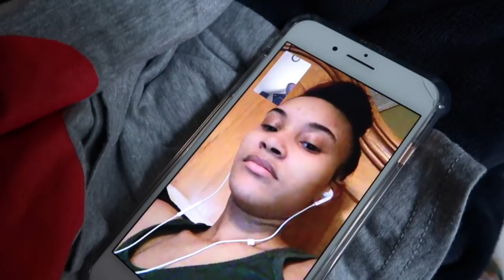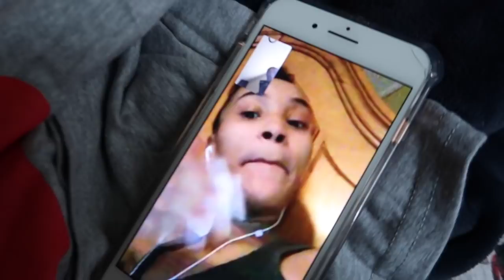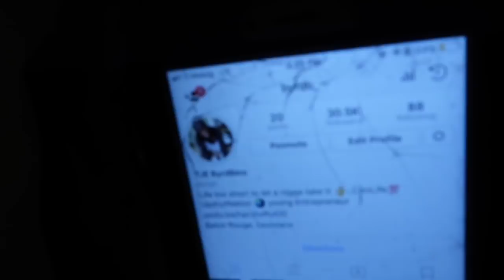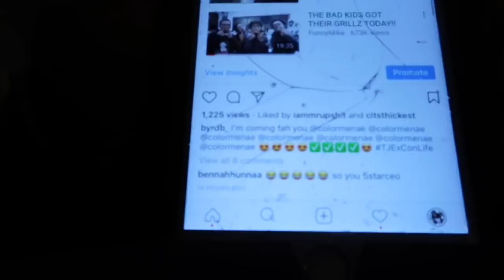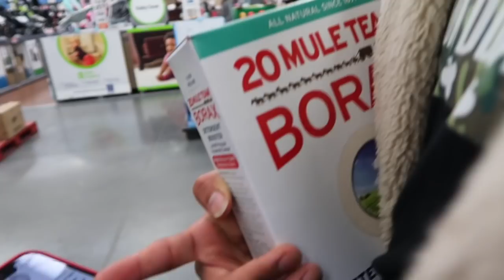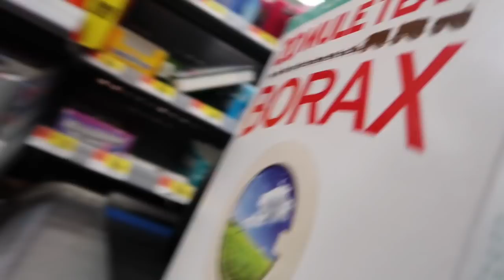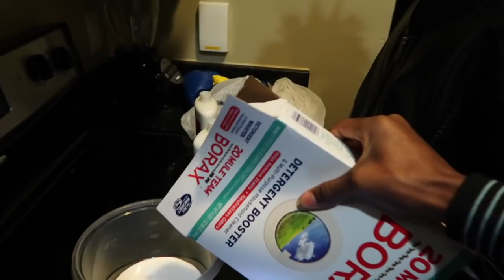WOO & THE BAD KIDS MADE SLIME!!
Woo stole out a store we made him put it back tho!! and we attempted to make slime but failed!!

BE SURE TO FOLLOW THE LINKS TO KEEP UP WITH MORE CONTENT